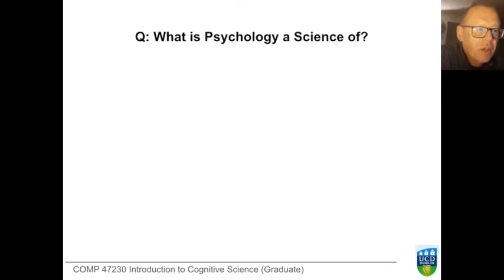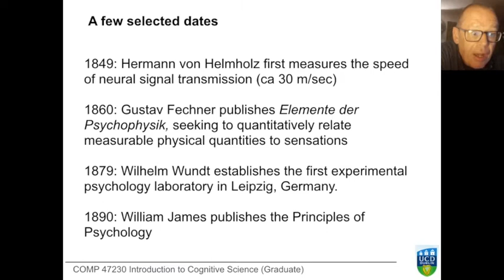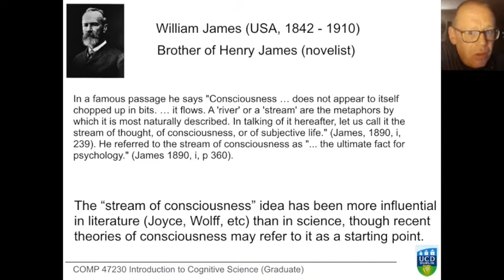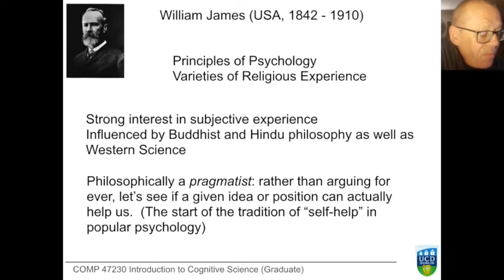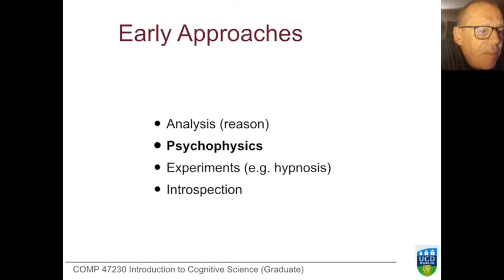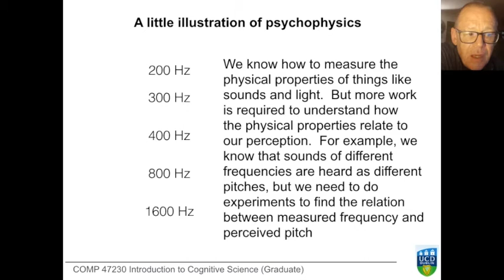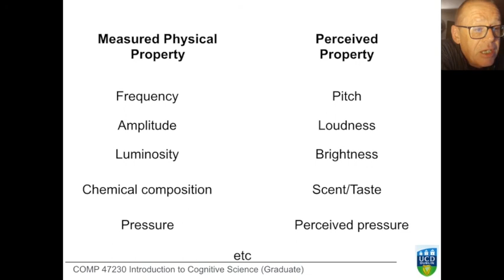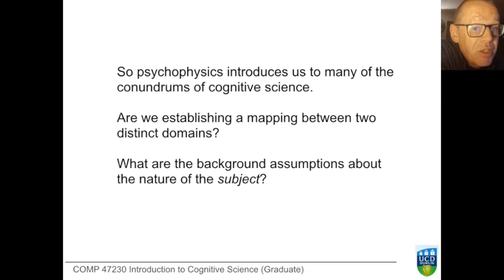Introduction to Cognitive Science: History of Cognitive Science 7